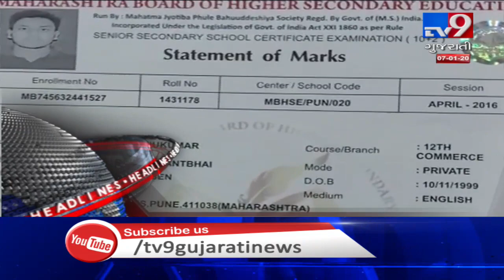Top News Stories Of This Hour: 07-01-2020| TV9News